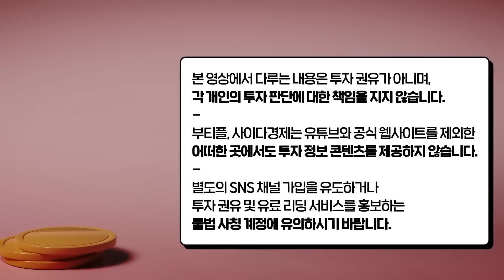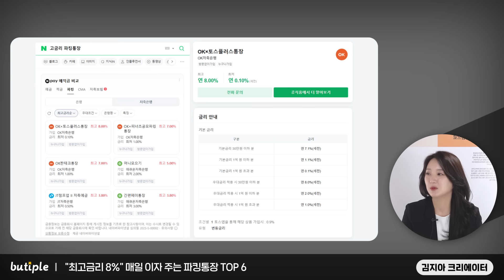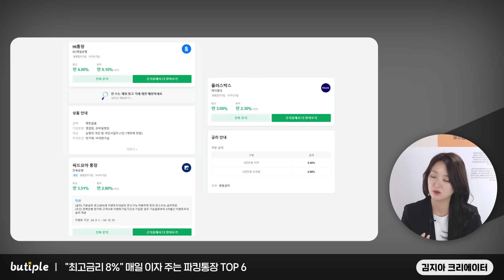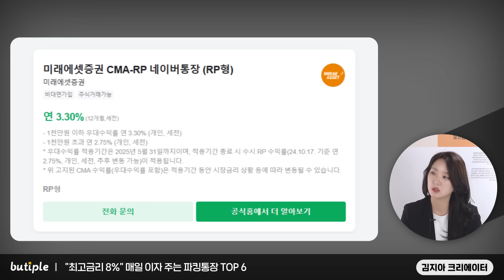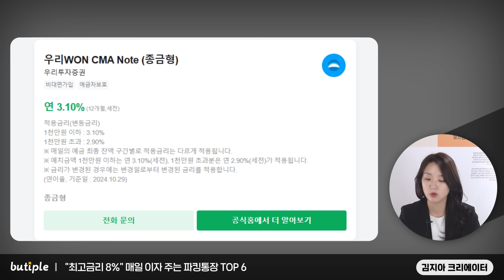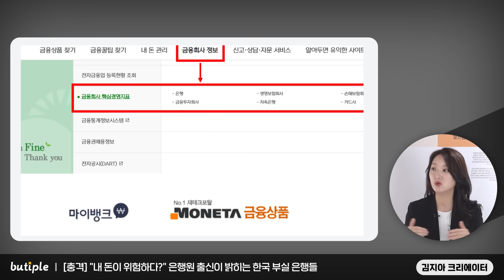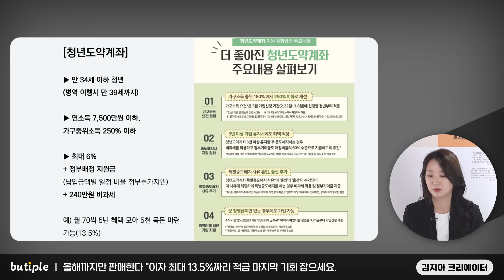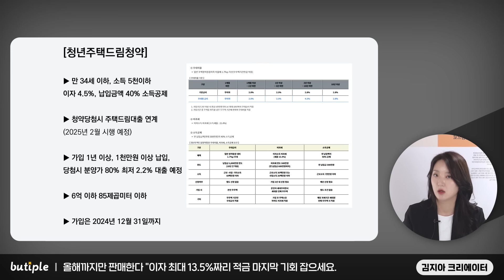최대 20% 적금 나왔다 "올해가 마지막! 기간 지나면 못 만들어요. 마지막 기회 놓치지 마세요" | 댈님(김지아 크리에이터) 1부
▶도서 '머니챌린지' 구매링크

00:40  "최고금리 8%" 매일 이자 주는 파킹통장 TOP 6
06:24 [충격] "내 돈이 위험하다?" 은행원 출신이 밝히는 한국 부실 은행들
13:39 올해까지만 판매한다 "이자 최대 13.5%짜리 적금 마지막 기회 잡으세요

▶돈쭐남 신간 『딱 1억만 모읍시다』도서 구매 링크